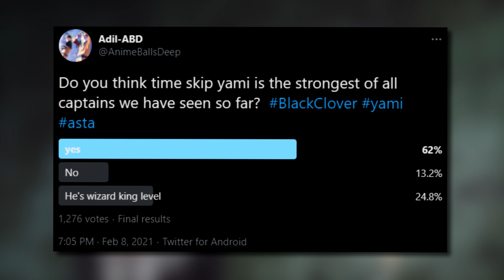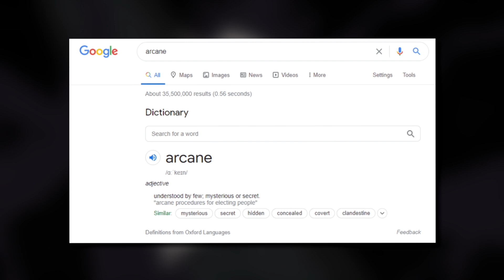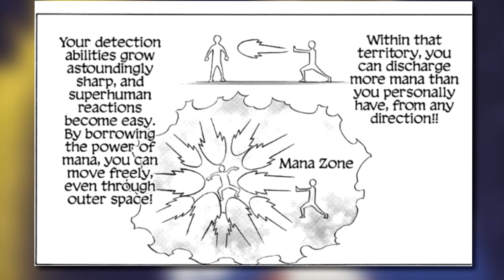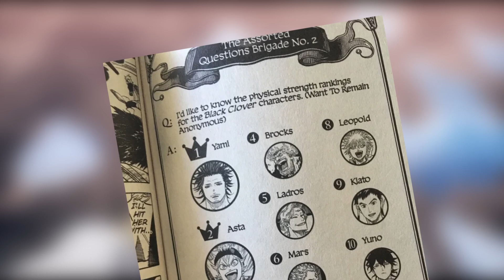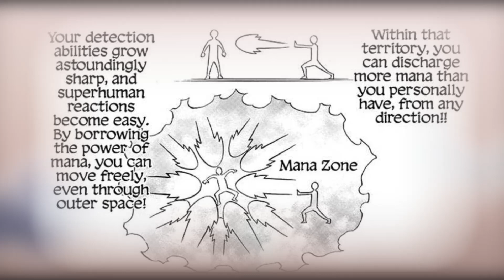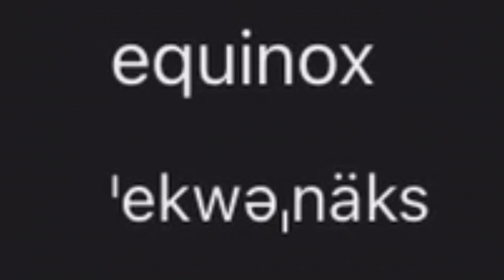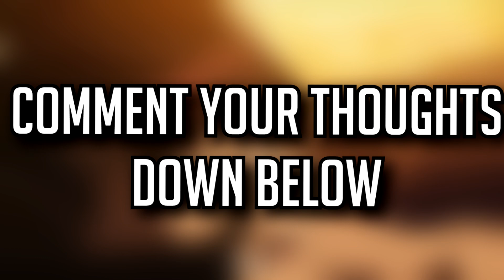Yami is The STRONGEST Captain! All DARK Magic Powers - Yami vs Dante - How Strong is Time-Skip Yami?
Black Clover Manga Chapter 283 has showcased Asta trying to join the war and Fugeleon new firepower slightly, but today I want to talk about the anime recently airing time skip Yami vs Dante of the Dark triad. I explain how strong is Yami and why he is almost good to become the wizard king.

**CREDITS**